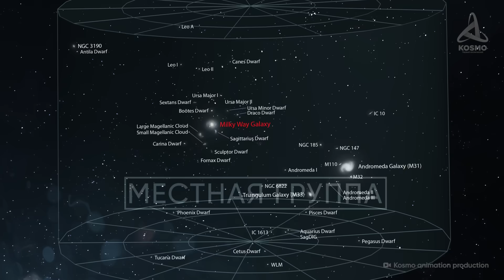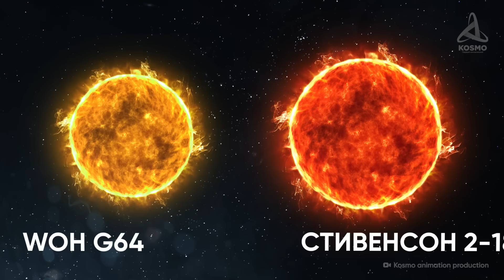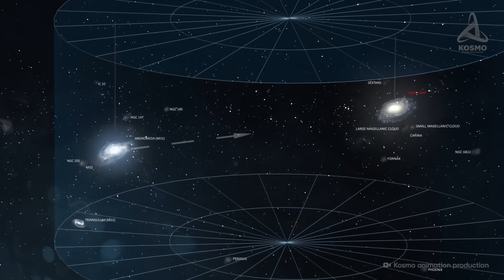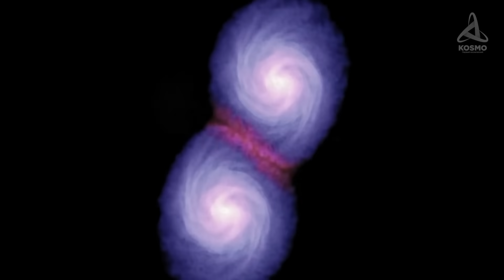Как выглядят БЛИЖАЙШИЕ ГАЛАКТИКИ?